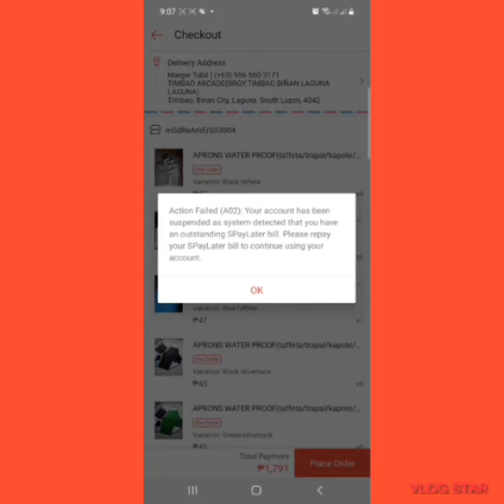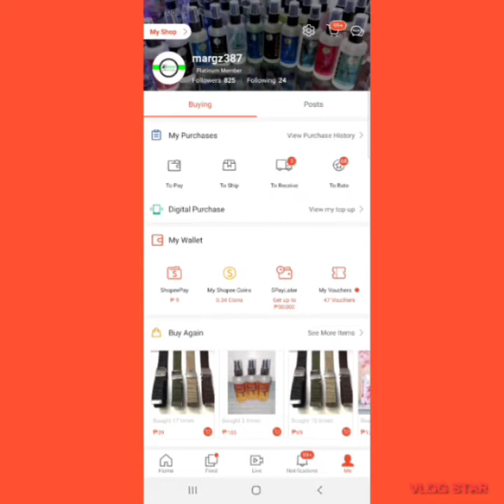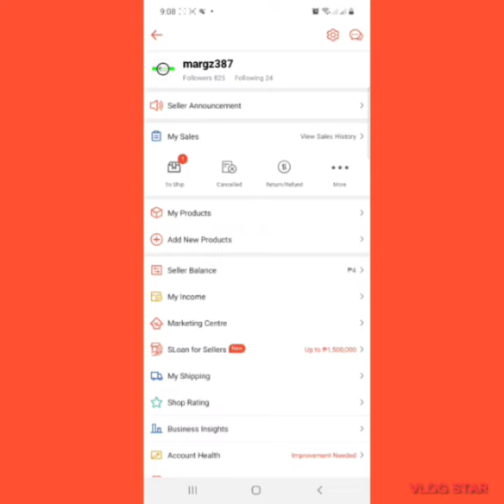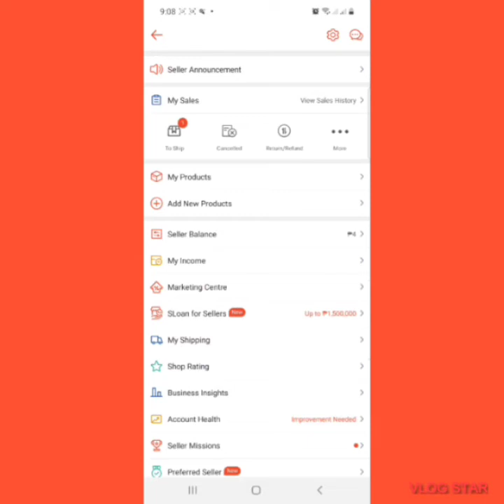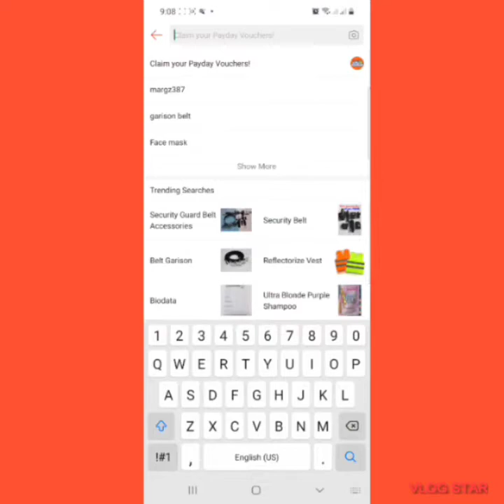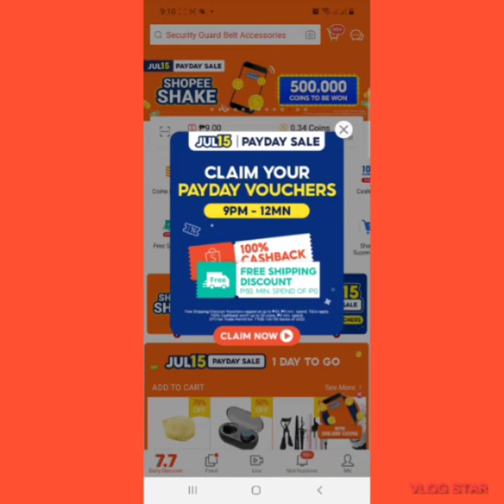SHOPEE ACCOUNT SUSPENTION PAANU MAIWASAN#shopeetutorial